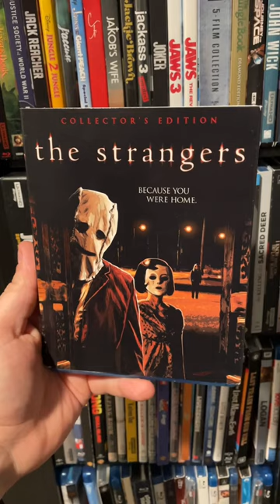5 TERRIFYING MOVIES TO WATCH THIS HALLOWEEN!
Here are 5 terrifying movies you should check out this year for the Halloween season!